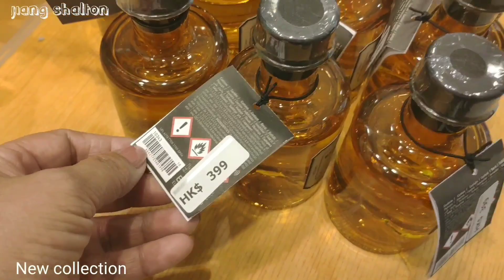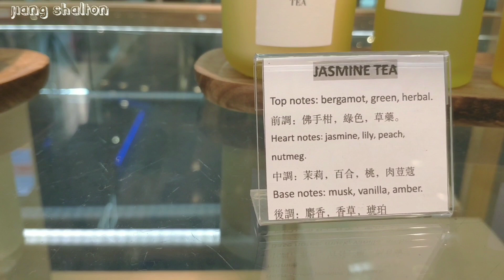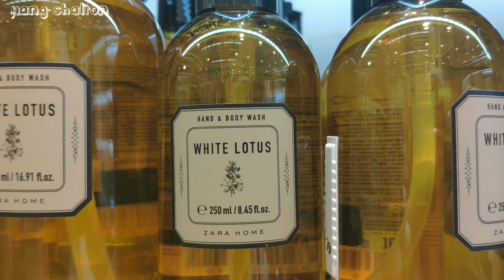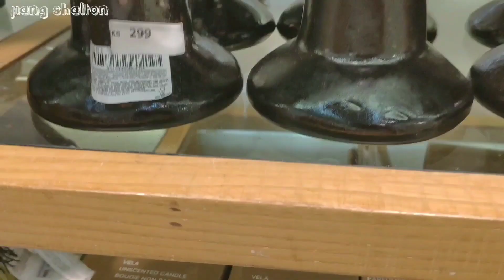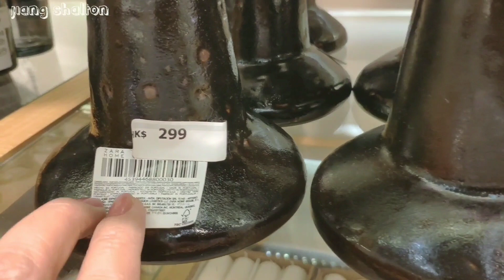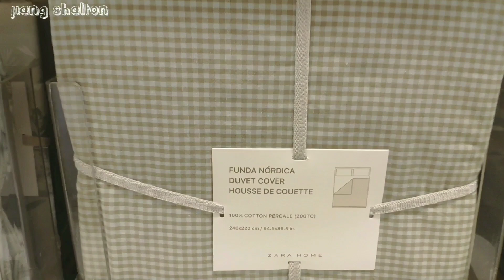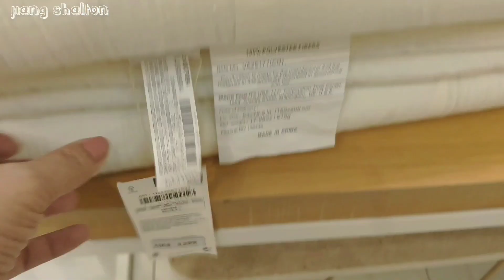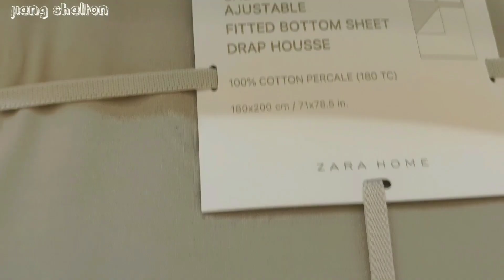ZARA HOME MAY 2021 NEW COLLECTION | Home decor Objects & Bedroom Stuff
Zara Home - New Collection
                          May 2021
Zara Home - Home Decor objects
Zara Home - Bedding
                         Accessories & Duvet
                         covers
Zara Home - Home Decor

Zara Home Bedroom Accessories and decor

Discover the latest styles in beddings, Duvets covers,Pillows,Pillowcase, cussions,throwblankets,rugs,comforter, bedspread, cussion,bed mattress,candles,